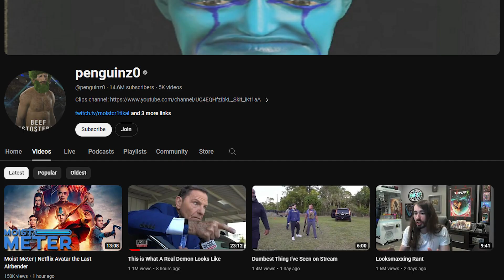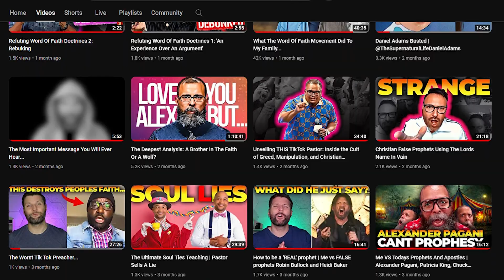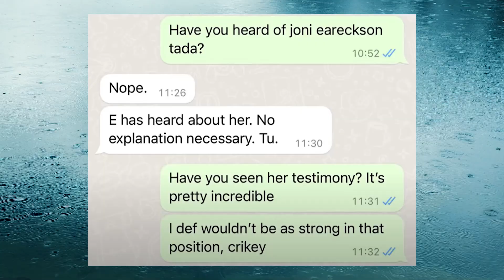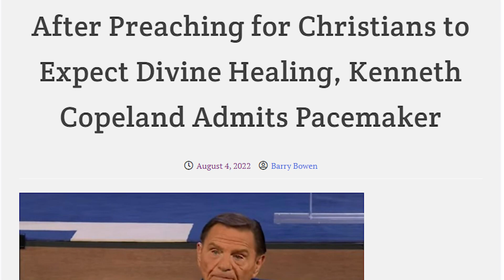Response To @penguinz0 : This is What A Real Demon Looks Like | Kenneth Copeland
Recently  @penguinz0  released a video regarding the Kenneth Copeland inside edition interview. I respond if this is what a real demon looks like and the dangers of Kenneth Copeland Ministries.

⚠️ I do not know Charlies beliefs. The point is that irregardless of this, Kenneth Copeland is blatantly using people and his theology destroys families. ⚠️

The Kenneth Copeland word of faith teachings are highly oppressive and cause, sometimes, irreparable damage. So, let's discuss what a demon looks like.

Charlie's Original Video does contain profanity if you watch it.

00:00 Introduction
00:14 The Video
00:38 Thank you
00:57 The Word Of Faith
01:43 Gods Will To Heal
02:20 My Story
03:53 Healing Teachings
05:31 Again, Thank You Charlie